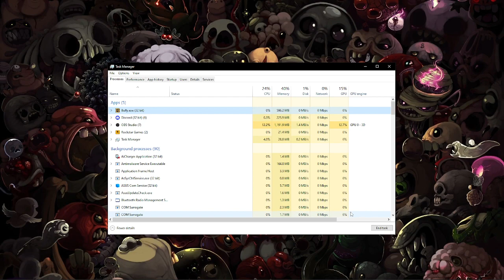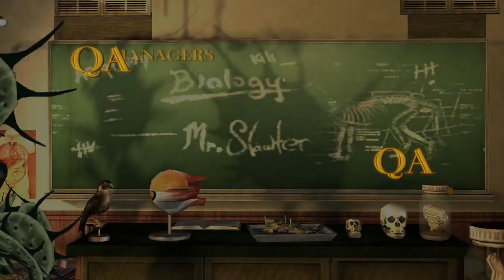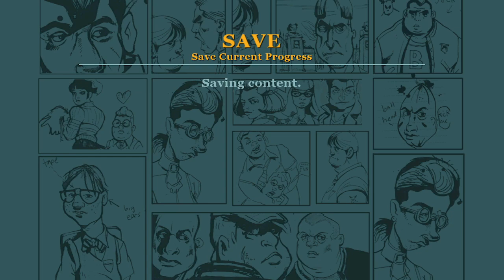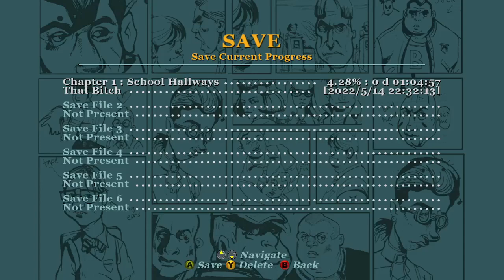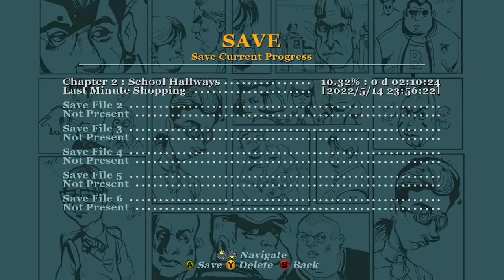Bully: Scholarship Edition #1 | lemme give you a knuckle sandwich 😈